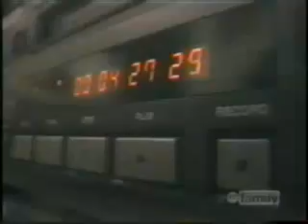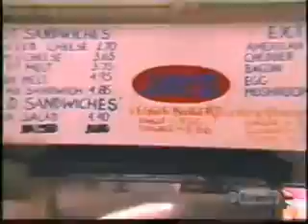No Doubt - ABC Family Total Access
Footage of the band recording and promoting their 2001 Grammy-winning album Rock Steady.
Thanks so much to our friends at GreenerPastures.us for this upload!
Copyright ABC Family. This is only for the fans entertainment.